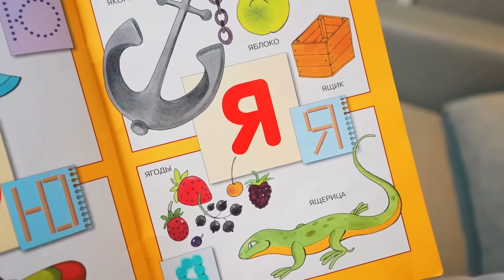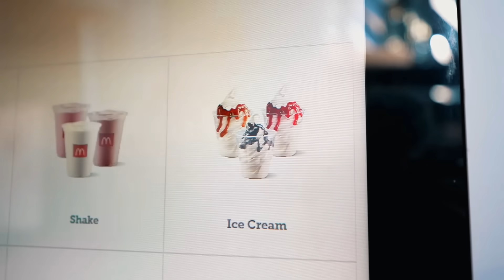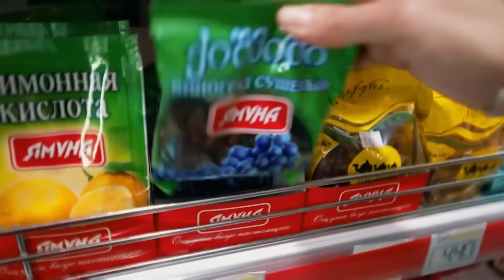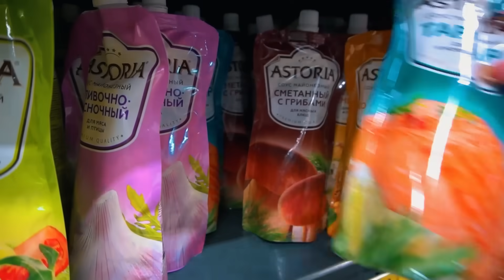Едим по АЛФАВИТУ ЧЕЛЛЕНДЖ - 24 часа!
Сегодня мы решили 24 часа есть еду по АЛФАВИТУ! И конечно же у нас будут усложнения, кому какая буква достанется и что он будет есть смотри в новом видео на канале Double Bubble!